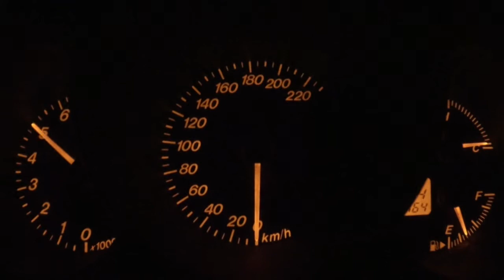Stunt Show Reel 2013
Final edit for show reel. THIS IS NOT A SAP EDITION